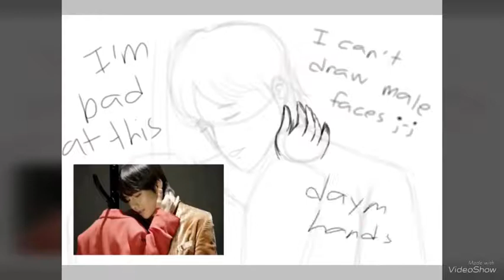[speedpaint] singularity (Kim Taehyung)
DAMMIT THIS WOULD HAVE LOOKED REALLY GOOD BUT THE FACE ARGHHHHH

I HATE THE FACEU

BUT I MUST ADMIT my shading is pretty good :V

I sincerely apologise to dad (Kim taehyung) for ruining his pretty face :')

HOW DO PEOPLE DRAW BOYS SO WELL?!

JUST HOW

Music: Singularity (sung by Kim Taehyung)

Twitter BTS fan account: @SugarSugaD88